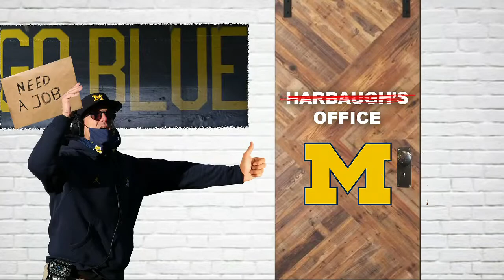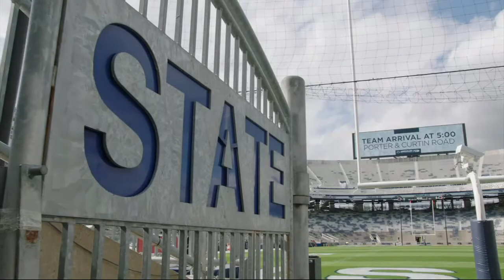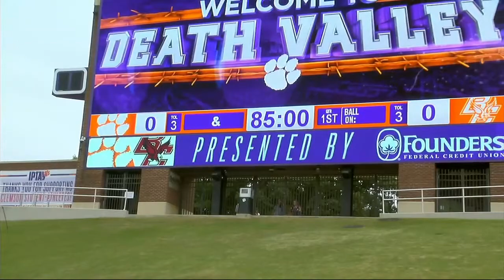Coastal Carolina ruins BYUs perfect season | The Wrap-Up Show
Alabama vs. LSU, Clemson vs. Virginia Tech, Miami vs. Duke – all huge games being played tonight, but none quite compare to the hallowed rivalry between the Mormons and the Mullets.

Christine Williamson, Treavor Scales, and Gary Striewski are back with The Wrap-Up Show to give you some of the best, weirdest, and funniest moments in college football, both in the game and on the social feeds.